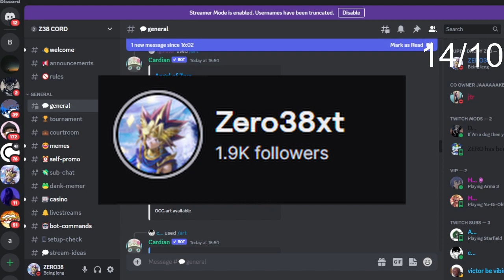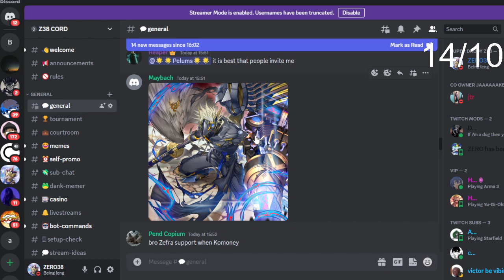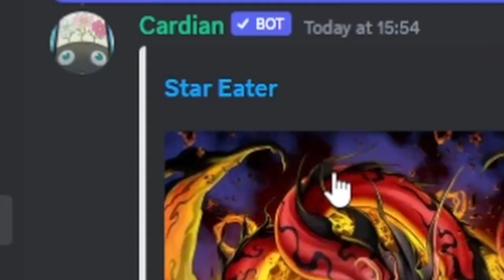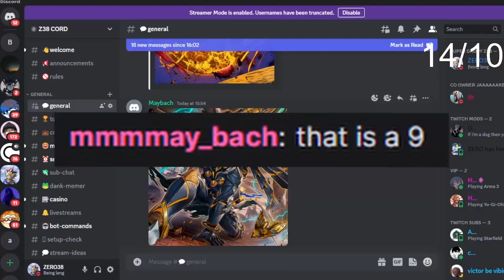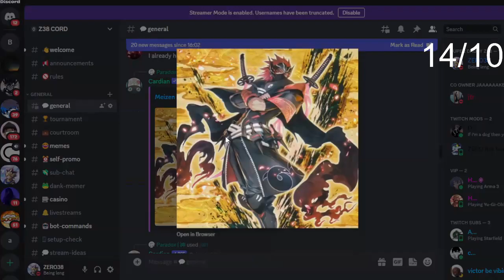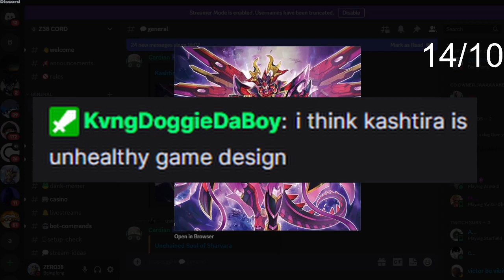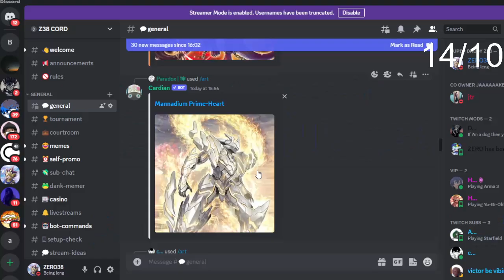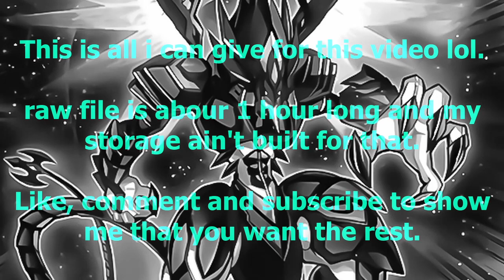Rating the BEST and WORST Artworks in Yugioh!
There are many artworks in yugioh that range from good, great and awful, in this video me and twitch chat take a look at some submissions of art to rate them! like, comment and sub for part 2 since i dont have the storage to upload this all at once lol.